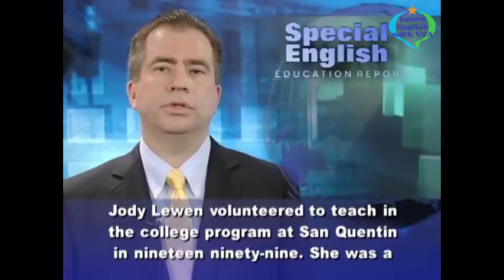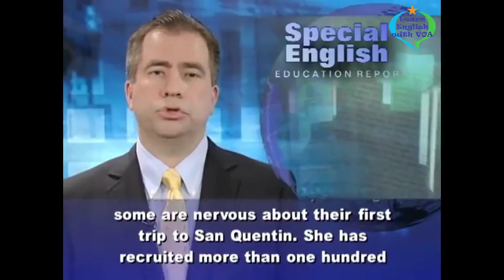Learn English with VOA Special English - Inmates Find Hope in College Classes at San Quentin Prison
Thank you very much for watching the video Learn English with VOA Special English - Inmates Find Hope in College Classes at San Quentin Prison with us.